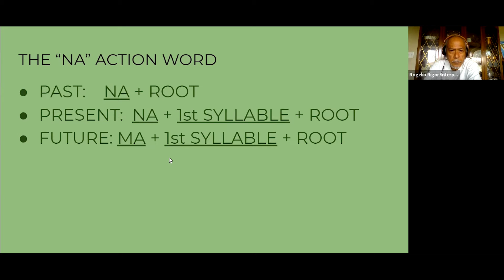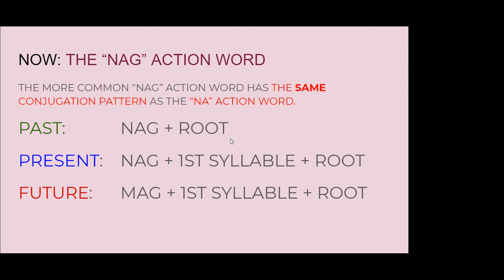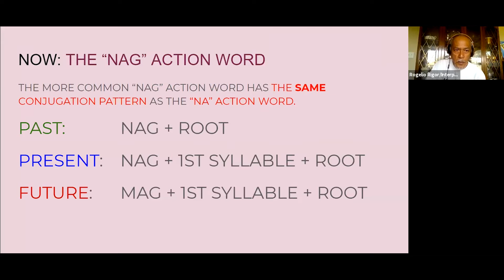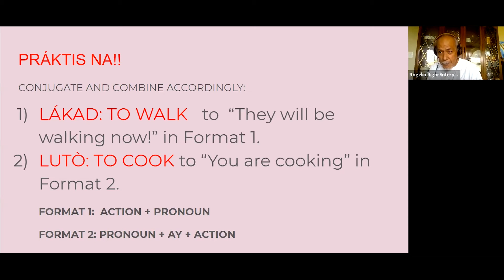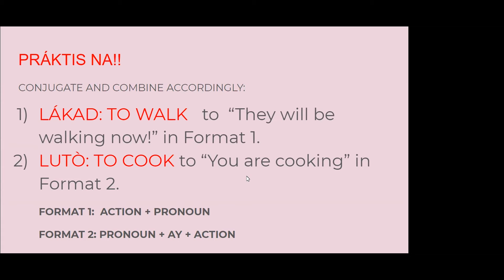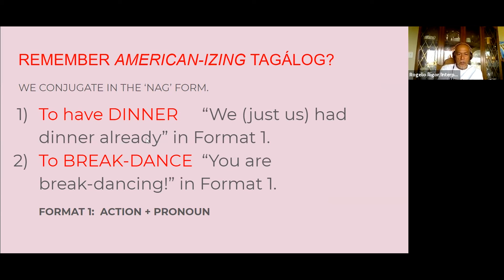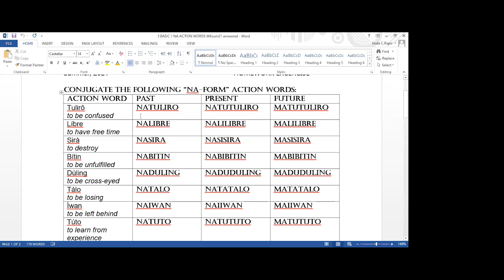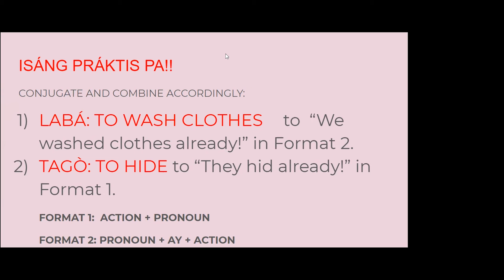Wikang Kayumanggi 2021 - Basic Course 1, Class #6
Wikang Kayumanggi - Learning and Appreciating Tagalog Series.

Join us every Tuesday and Thursday, July 20th - August 12th, 6pm to 6:45pm (Pacific Time) for the Basic Course 1 series.  Wikang Kayumanggi (Brown Language) is taught by educator and Foundation for Philippine Progress Vice President, Roger Rigor.